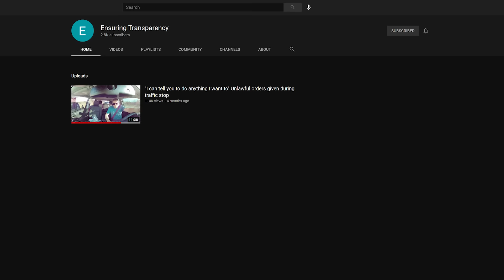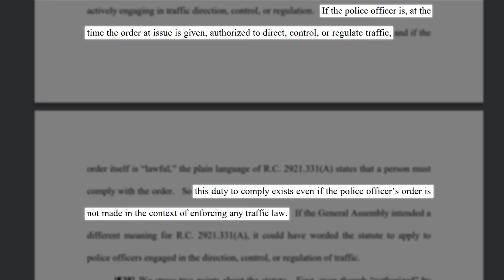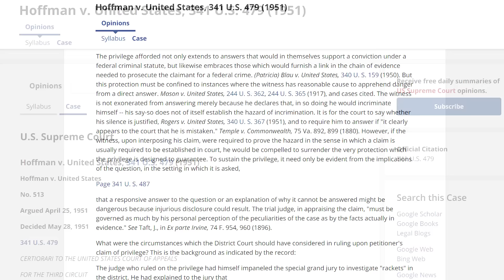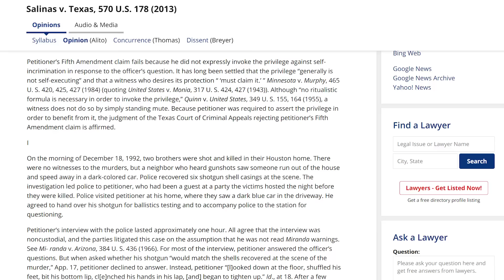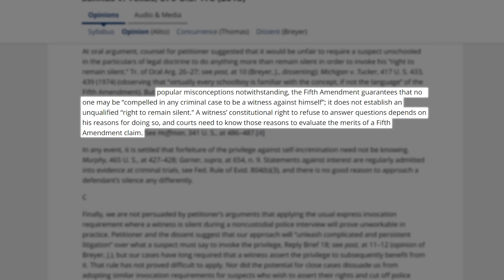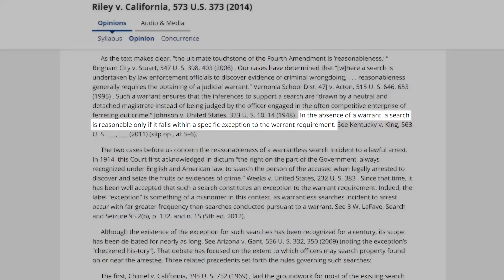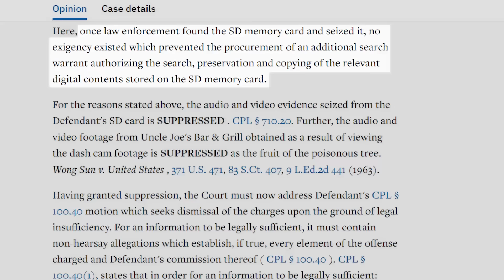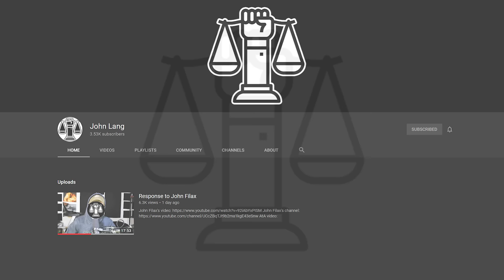Dash Cam Saves Citizen From Lying Trooper